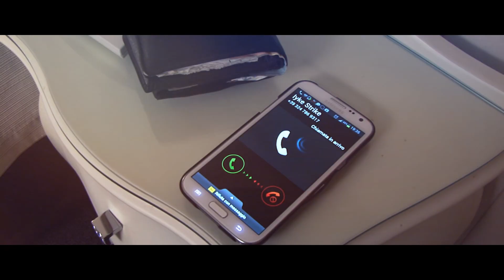Iyke Strike - Sexy Lady (Official Video)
Sexy Lady - Iyke Strike (Official Music Video)

Enjoy this track "Sexy Lady" by your boy Iyke Strike aka mr so on point, official music video released on 30th October 2013. "Sexy Lady" was recorded by Killa Rap Music and Black Eagle Records and the music video was directed, shot and edited by Dicky Media Labs' crew which is a crew made up of young and talented guys full of passion for the field. In the video you see your boy Iyke Strike himself, Yoruba Swagga the two lovely girls Millie and Doina who kindly played the rolls of "sexy lady 1" and "sexy lady 2". The ingridients that produced this project are the great mixture of professionality, passion, seriousness and the unavoidable wonderful component "fun", which acted as the salt of this success.

Lyrics:

sexy lady eh sexy lady
sexy lady , be my baby (bouger) be ma baby (bouger)
u drive me crazy (bouger) u drive me crazy
(iyke strike let it go )
just dey go down low , just dey go

chorus :

sexy lady jo for me , i love the way u wine it slow on me ( ahan)
u wan dey show for me , kilode mama poh for me
u wan dey show for me , kilode mama poh for...
lesekese boh che njooo, babymi bami jo
lesekese boh che njooo, babymi komaro
lesekese boh che njooo, oya dikey cajo.

Verse 1

sexy lady , ma chocolate baby
maybe the way that u doing that thing on the dancefloor got a badman go crazy
im not lazy , u ma beyonce.take u to the top and ball u like jay z
i wont dull u , i will always ball u
take u to the city make u have a taste of good life ,good sight and a good night
pop bottle like a play boy model
rozay hennessey evrthing on me
i will champagne u at the v.i.p
come chill bad guy .feel me

CHORUS!

verse 2

sexy lady whats your p lady
u look so cute on your dp baby
come thru let me put u on my cruse
cuz u are the type i will never abuse
iyke on the mic baby girl im gonna strike
i will ball u tight just like mike
u too tight baby girl no sikes
fresh till death , u too fine
u got a nigga going crazy the way u wine ,
picture na format i love your behind
is one of a kind , that the boy cant define
OMG u dey blow ma mind

CHORUS!

verse 3

i swear in this world baby u my only girl
sexy lady jo for mi baby
take it so slow wine it on me baby
your buddy make a real man go loco
chilling and feeling your body like it was a choco
everywhere people wanna take foto
u make me feel like i don win loto
baby girl u the number one for me
u make me jones like i took SK
lets pop rozay like it was your birthday
yeah like it was your birthday
lets do it lowkey on a bad guy P.

CHORUS!

0:24 song starts

Artist: Iyke Strike
Track: Sexy Lady
Directed By: Dicky Media Labs
Label: Killa Rap Music & Black Eagle Records
Facebook: Iyke Strike  ||  Twitter: @iykestrike  ||  Youtube: DickyMediaLabs